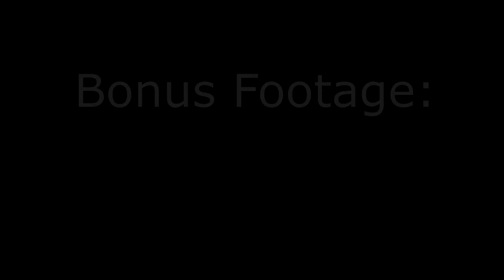Full iron to full diamond w/ EXODUS in seconds - Hypixel UHC Highlights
CLUTCH MOMENTS ON HYPIXEL! :OOOOOOO

The gamemode is really fun even though half the time I'm playing I have no idea what I'm doing.

pack: Joshokitty Paper Cut-out Edit
song: Lauv - The Other